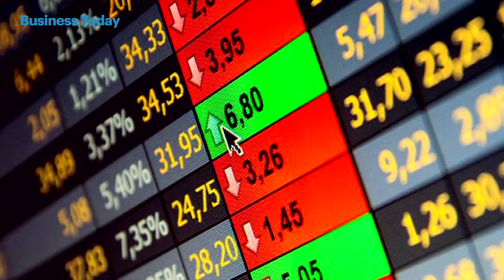Key takeaways from Economic Survey 2017-18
The Economic Survey 2017-18 tabled in Parliament on Monday predicts India's GDP would grow 7- 7.5 per cent in 2018-19. The survey suggests the economy is on a rebound, and cites exports and imports data to claim the demonetisation effect may have finally ended. Businesstoday.in Editor Rajeev Dubey, Business Today Editor Prosenjit Datta and Business Today Senior Editor Joe C Mathew discuss key takeaways from the survey report.